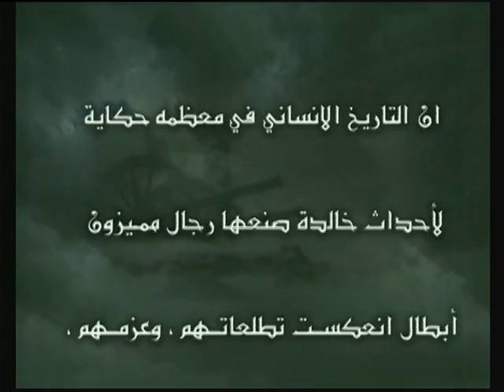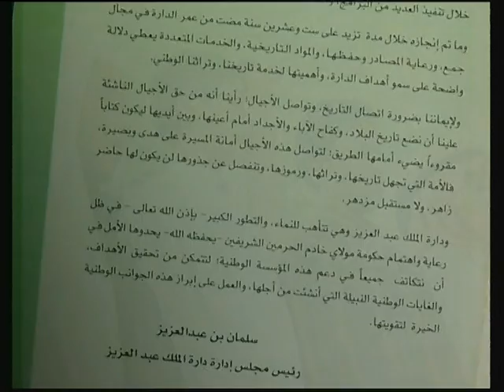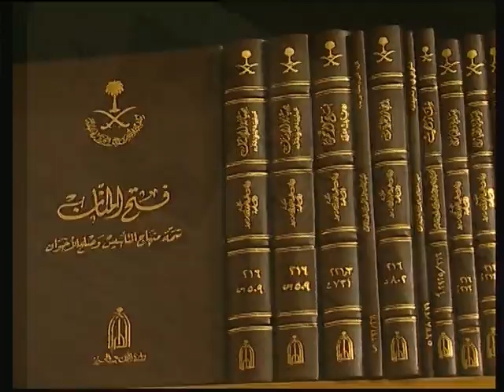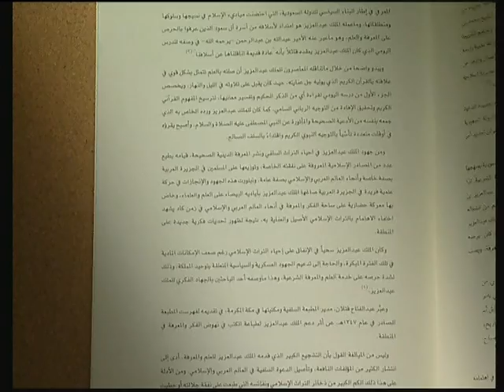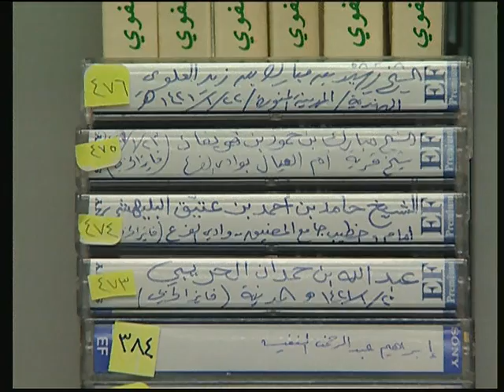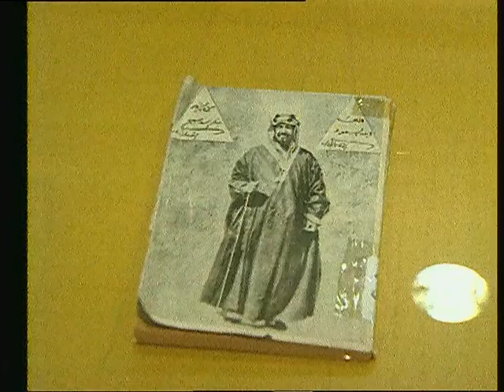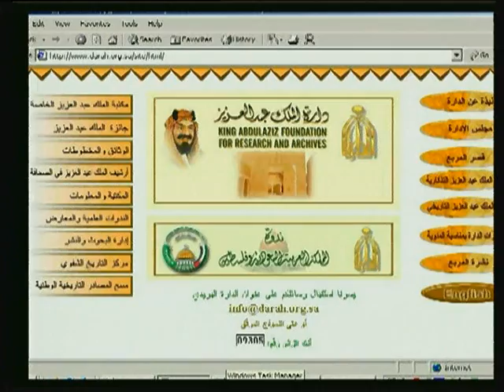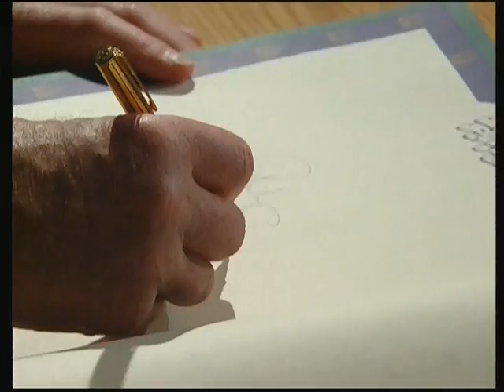عن دارة الملك عبدالعزيز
فلم تعريفي عن دارة الملك عبدالعزيز باللغة الانجليزية